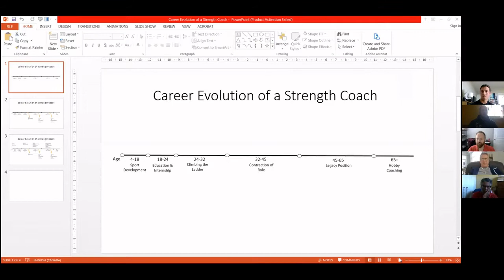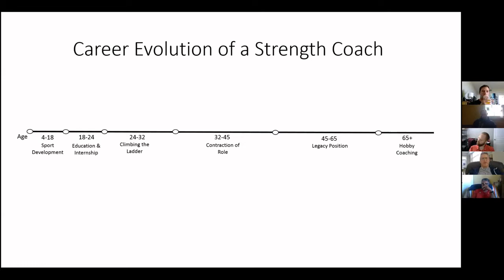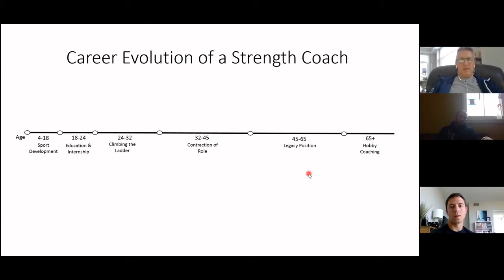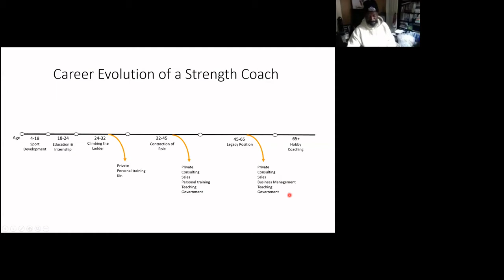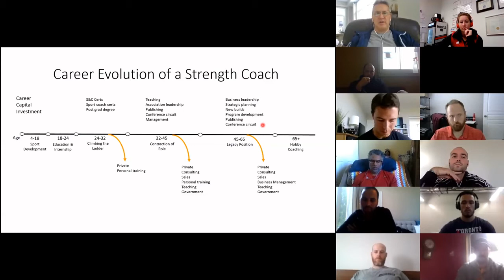October 2020 + How to reinvent your career when sports performance is being downsized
Overview:
COVID has decimated many different careers in the sports performance industry, with strength and conditioning coaches being no exception. The cancellation of USPORTS and restrictions on training group sizes has significantly affected many well-established programs and professionals. It is quite possible that this shut down will continue for another 6 months, during which time many programs will sink further into debt and create more cuts in staffing. If you haven’t thought of it yet, now is a good time to consider how to retool yourself for other opportunities in the industry. Our panelists will discuss some of their stories of career development and brainstorm strategies coaches in precarious work environments can use to prepare for any further disruption to their careers.
Invited Guests:
Joey Nemet
Steve Lidstone
Dave Scott-McDowell
Jason Melhado
General Takeaways:
To maximize flexibility in your career, consider the following:
1. become an expert in a niche area (sprints, gymnastics, programming, tech, business)
2. make yourself someone they would hate to lose (interpersonal relationships)
4. make friends with people more advanced in the industry
5. understand your worth, don't be a door mat.
Ask yourself some questions if you are having a hard time growing or pivoting:
1. Are you earning it or just expecting it?
2. Have you done some of the small things well? (ie. is your resume stronger than others)
3. Have you been under the radar for more than a year? (ie. not involved in a variety of things, not interacting in the profession)
4. How would you justify your own pay if you owned your own business?

Dr Trevor Cottrell
Sam Eyles-Frayne
Jordan Foley